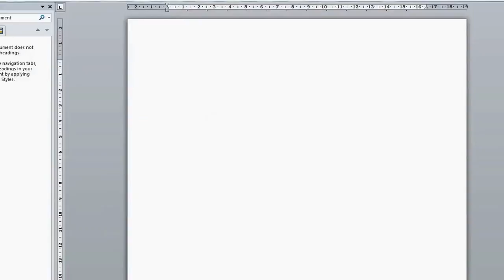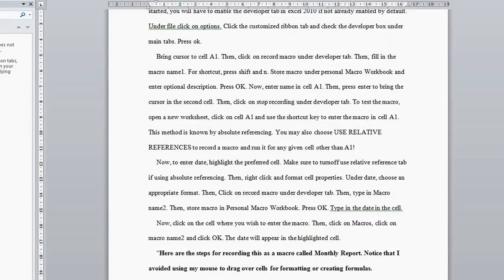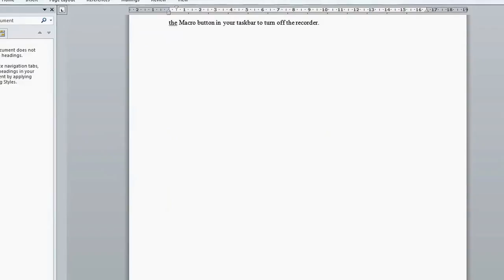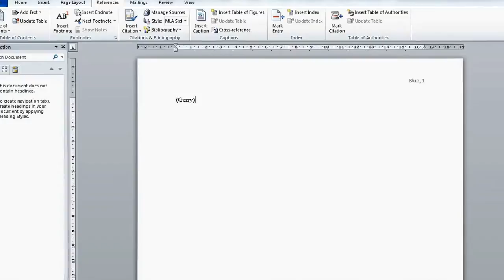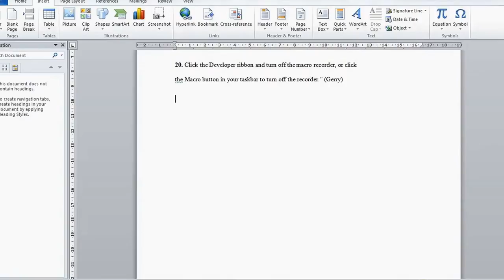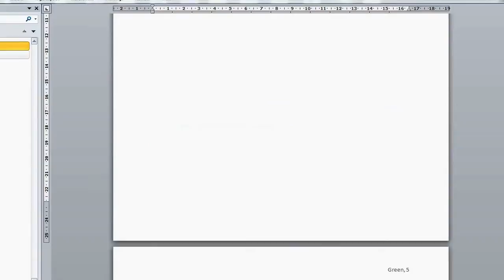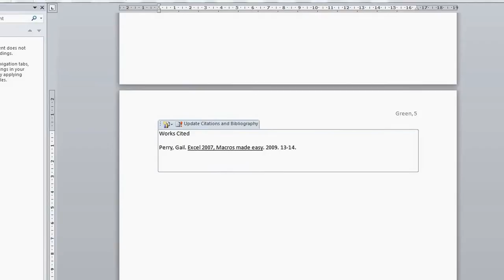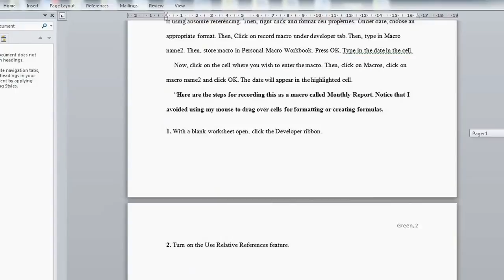Formatting A Word Document MLA style (Microsoft Word Walkthrough)